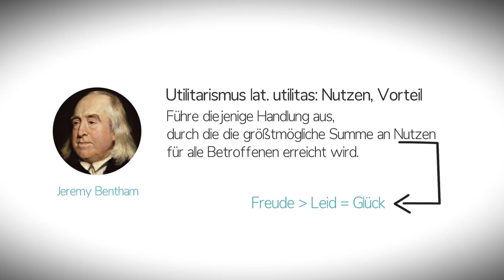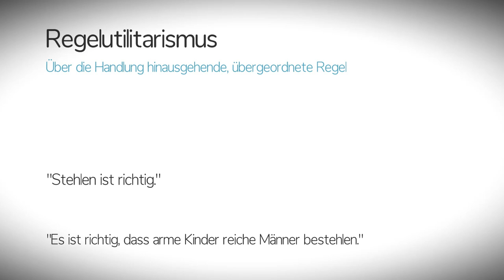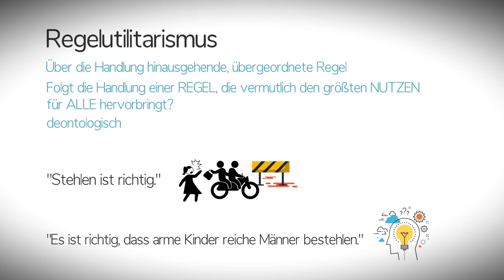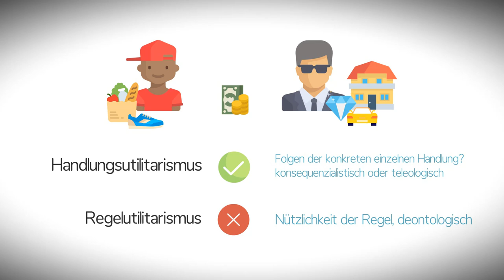Regelutilitarismus vs. Handlungsutilitarismus (5) Einfach erklärt! AMODO, Philosophie begreifen!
John Stuart Mill gilt als Vater des Regelutilitarismus. Er entwickelte diesen als Reaktion auf den Handlungsutilitarismus. Doch wie funktioniert der Regelutilitarismus? Und worin genau besteht  der Unterscheid zum Handlungsutilitarismus? Mehr hierzu erfahrt Ihr in diesem Video!

Empfohlene Literatur hierzu:
sehr gute Einführung in die philosophische Ethik
Sehr gut verständliches Grundlagenwissen. Nicht nur fürs Abitur:

Bild- und Grafiklizenz: AMODO